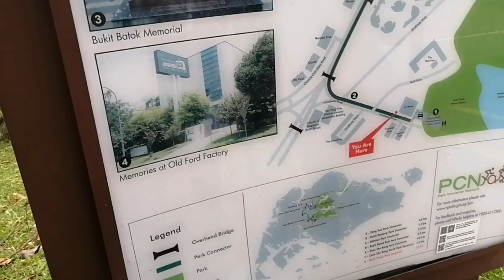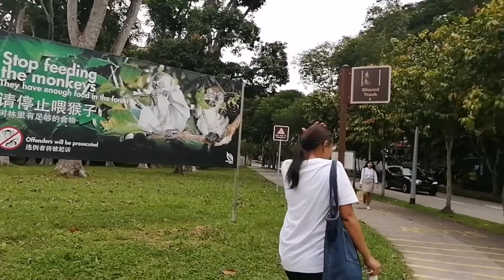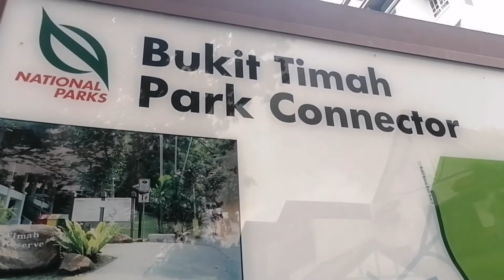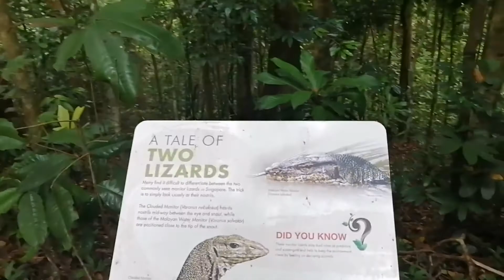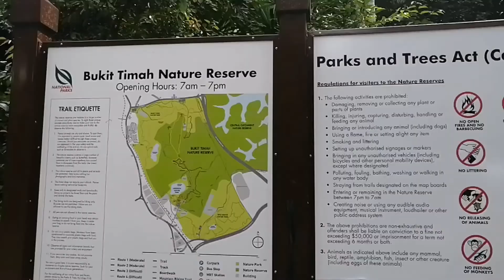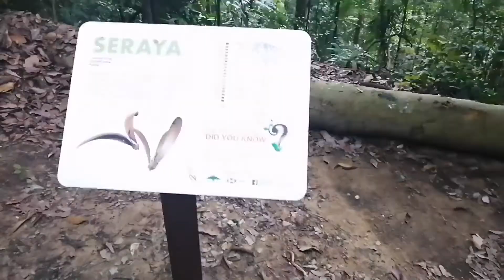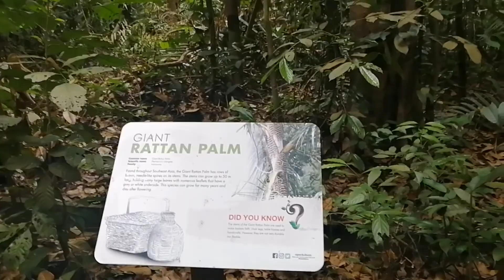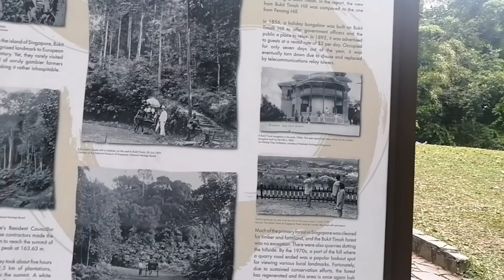Bukit Timah Nature Reserve